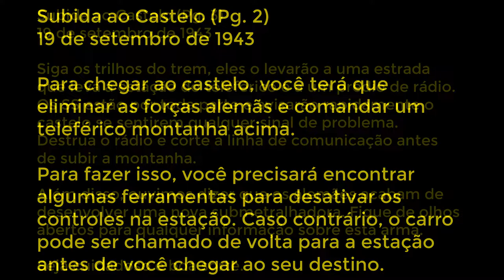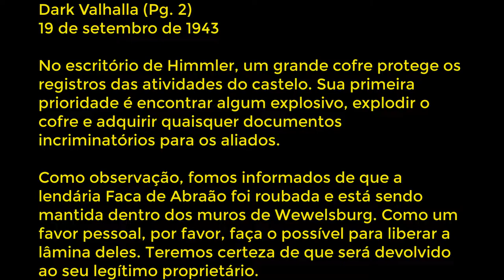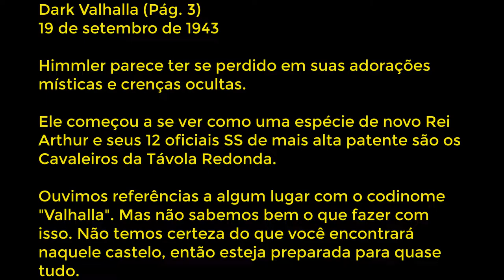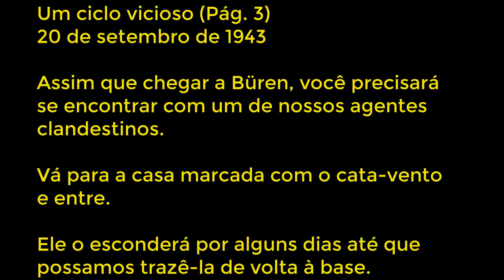Detonado - Medal of Honor - Underground - Missão4 - PS1 - 2000 🇧🇷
Título: Detonado - Medal of Honor - Underground - Missão4 - PS1 - 2000 🇧🇷
Fases: 1, 2, 3, e 4F com as CutScines
Plataforma: PS1
Mídia: CD
Missão 4: Wewelsburg: Dark Camelot
Fase 1: Ascent to the Castle
Fase 2: Dark Valhalla
Fase 3: A Vicious Cycle
Fase 4F: Cutscenes final

Medal of Honor: Underground é um jogo de tiro em primeira pessoa desenvolvido pela DreamWorks Interactive e publicado pela Eletronic Arts. Lançado inicialmente para o PlayStation, em 1 de dezembro de 2000. O jogo consiste em controlar uma mulher chamada Manon Batiste, que pertence a Resistência Francesa, contra os exércitos do Eixo durante a Segunda Guerra Mundial.

Após perder seu irmão lutando pela Resistência, Manon é recrutada pelo OSS e parte em missões pela Europa e pela África ocupadas. Essas incluem o resgate de prisioneiros de guerra da Abadia do Monte Cassino, pouco antes da batalha; a sabotagem de uma fábrica de bombas V-1, na França ocupada; e a luta contra a ocupação nazista de Paris.